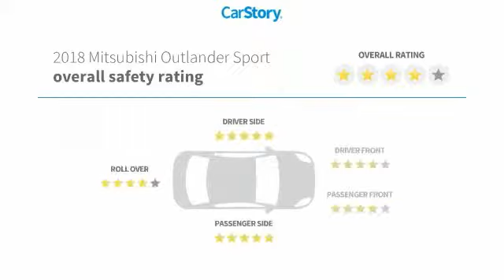2018 Mitsubishi Outlander Sport LE 2.0 New N9998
** FINAL MARK-DOWN, ** LE, ** APPLE PLAY, SALE PRICES going on NOW. All Mitsubishi s come with a NATIONWIDE LIFETIME WARRANTY. Serving Central Florida for over 40 years! Call, Click or Come by!ALL New Mitsubishi's come with a National Lifetime Limited Warranty included in Internet pricing. Sale prices reflect dealer discounts and consumer rebates, for Florida residents: add tax, title, license, registration, dealer admin, fees, special financing rates may affect final pricing. Prices are subject to change due to Sale expiration dates, Prices not valid with any other promotions. Vehicles subject to prior sale.